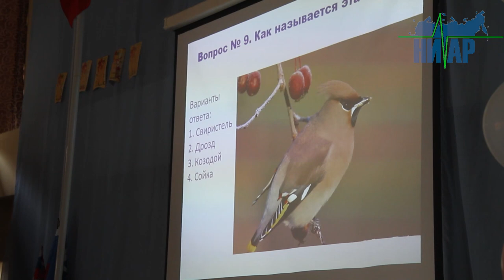Ветераны Ивангорода провели викторину